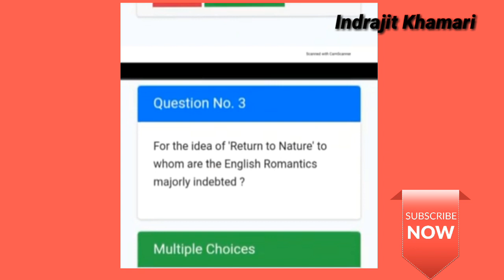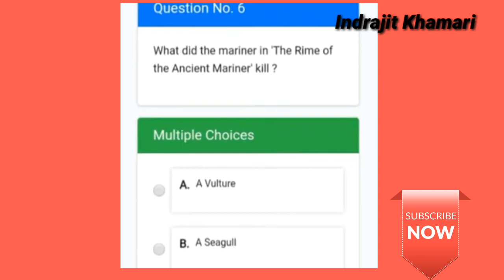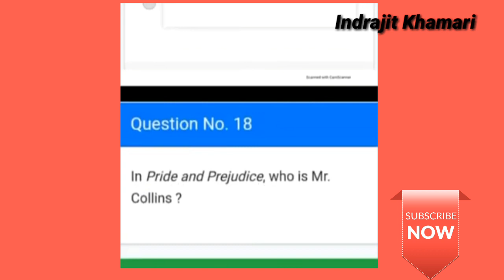[ NSOU BDP EEG-5 Final Exam Live Answers 2021 ] BDP EEG-5 Final Exam Live Answers 2021